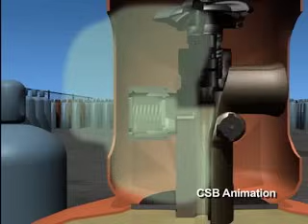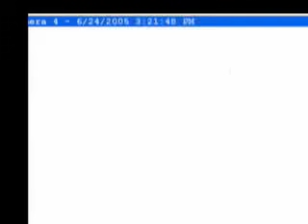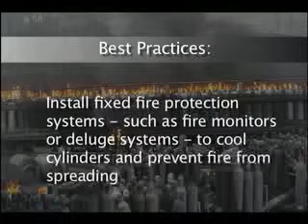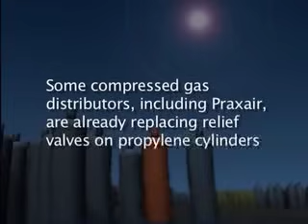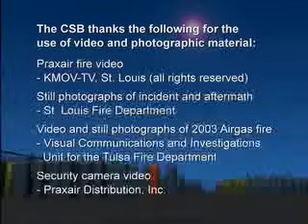CSB Safety Video: Dangers of Propylene Cylinders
Dangers of Propylene Cylinders in High Temperatures: Fire at Praxair, St. Louis, Missouri